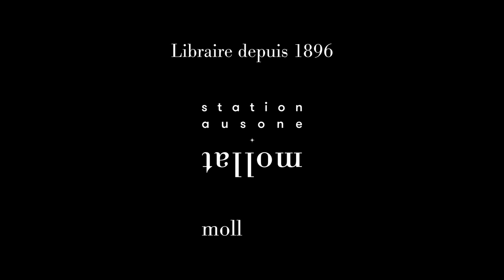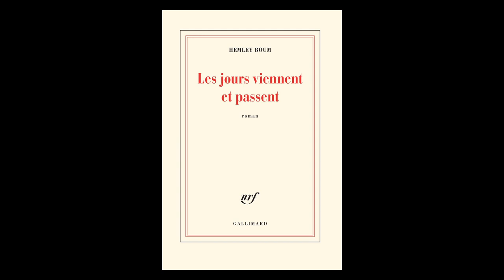Rencontre avec Magdalena Platzova et Hemley Boum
Magdalena Platzova et Hemley Boum vous présente leurs ouvrages  "Le saut d'Aaron" paru aux éditions Agullo éditions et "Les jours viennent et passent" paru aux éditions Gallimard. Entretien avec Jacqueline Madrelle.

Évènement en partenariat avec France-Libertés Gironde.